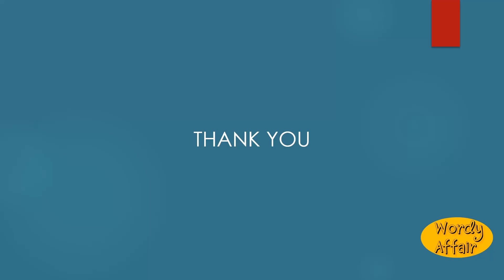Palatize Meaning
To modify, as the tones of the voice, by means of the palate; as, to palatize a letter or sound.

In this video, you will learn "Palatize" Meaning and pronunciation in English.

Wordy Affair